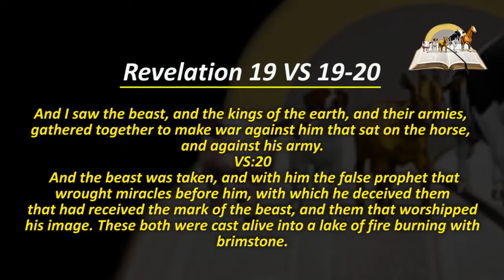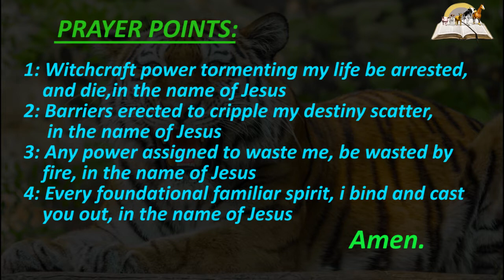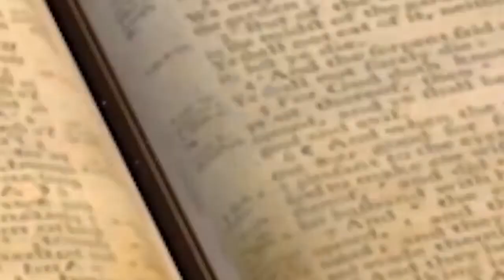Biblical Meaning of TIGER in Dream I Find Out Dreams About Tiger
A dream about tiger is not a common theme. If the dream ends in pains and tribulations, then it is a bad omen. Tiger is a domineering spirit. Tiger attacking you in the dream, it means strong battles from foundation. If you are a woman and you see this beast attacking you, it can symbolize fear, threat and restriction in your marital fruitfulness. Being attacked by tiger, it means the arrow from witchcraft has been fired into your life.  Check out the other dream symbol of tiger chasing you, tiger in your house etc.

PRAYER POINTS

1. Every power planning to tear my life to pieces, be destroyed, in Jesus name.
2. I silence any evil attacking my life, by the blood of Jesus.
3. O God, destroy the mouth of the tiger assigned against me, in the name of Jesus.
4. Father, fight those using witchcrafty against me, in the name of Jesus.
5. Every eater of flesh and drinker of blood assigned against me, die by fire, in Jesus name.
6. I tear and smash every lion (enemy) sent to waste me, in the name of Jesus.
7. Father, reveal to me those using lions to cause restlessness in my life, in Jesus name.
8. Any power contending with my liberty and miracles, be destroyed, in Jesus name.
9. Let the earth open up and swallow every power gathering against my blessings, in Jesus name.
10. O God, hide and protect me from blood thirsty evil, in Jesus name.